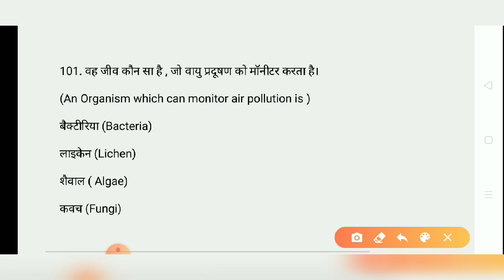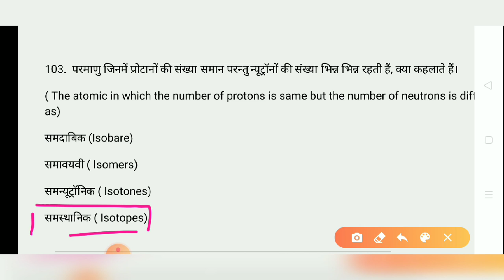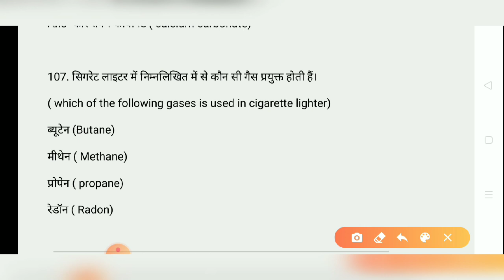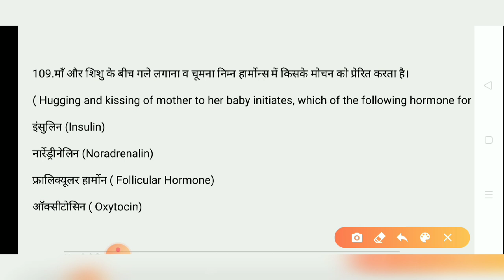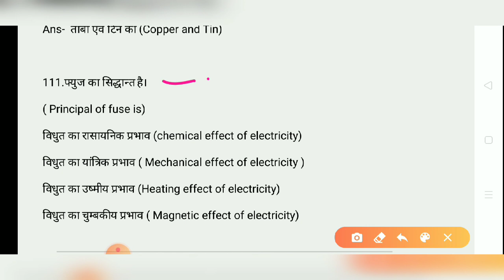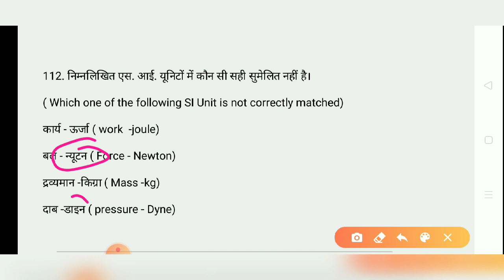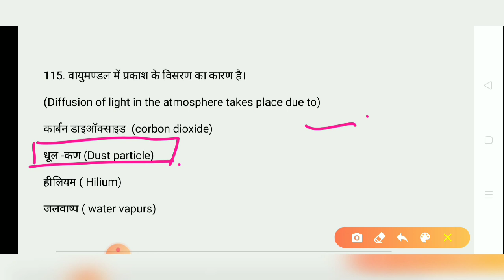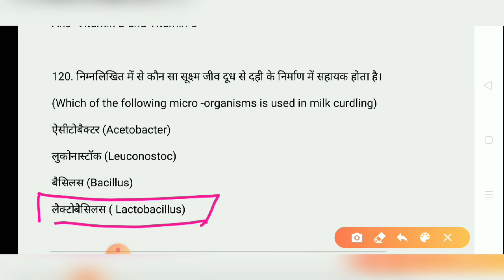विज्ञान के 300 महत्वपूर्ण | Science questions For navy AA SSR MR & airforce in hindi english part-6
Navy AA Science questions
Navy SSR Science questions
Navy MR Science questions